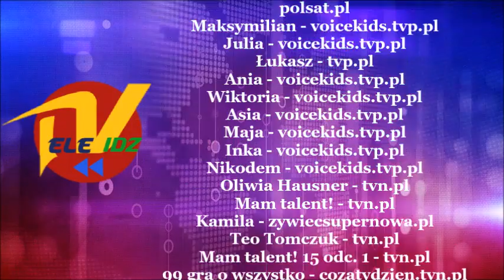Nowe talenty, demaskacja zdrajcy, gwiazdy na parkiecie i drag show | TeleVidz #231